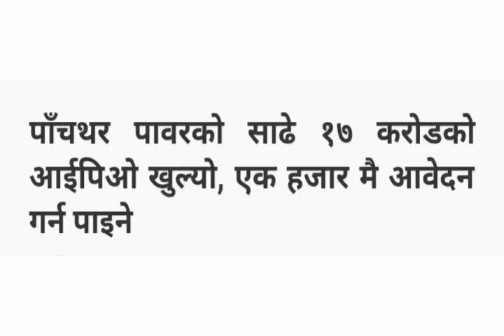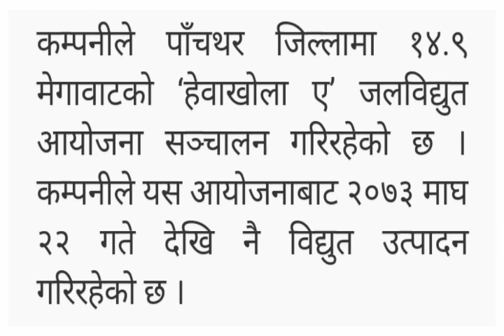panchthar power ipo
Panchthar power company ipo issued for public from falgun 13